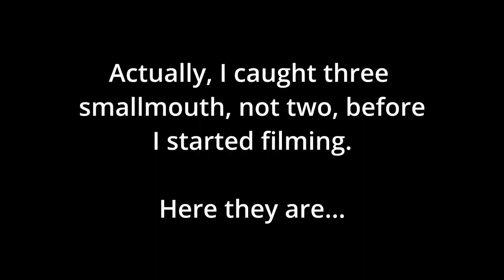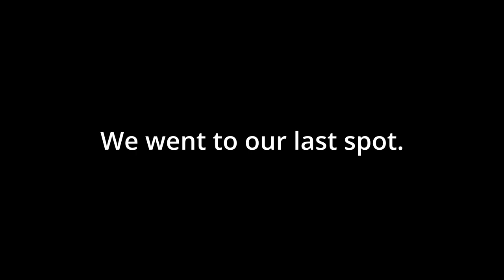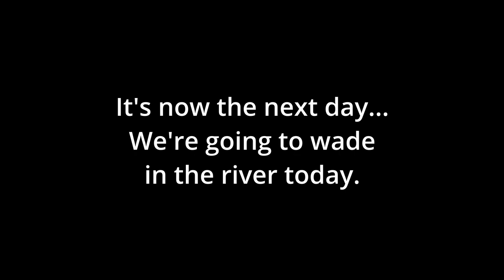Catching River Smallmouth During a Cold front!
My wife and I fished for river smallmouth from shore two days in a row during a cold front. It was tough fishing, but we did pretty well despite the unfavorable conditions!